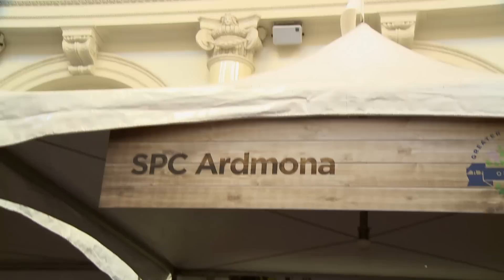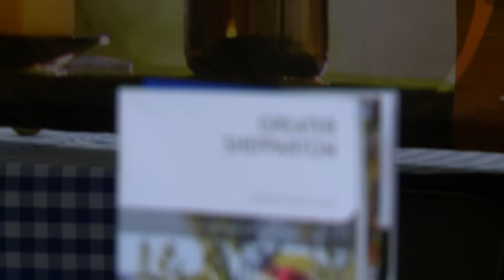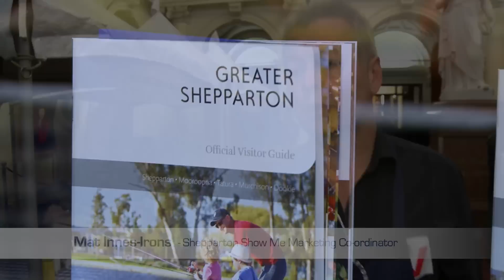Victoria's Food Bowl